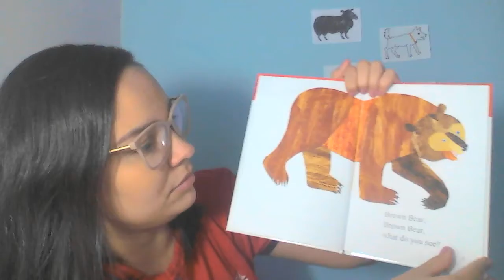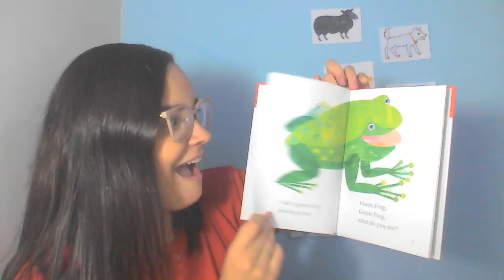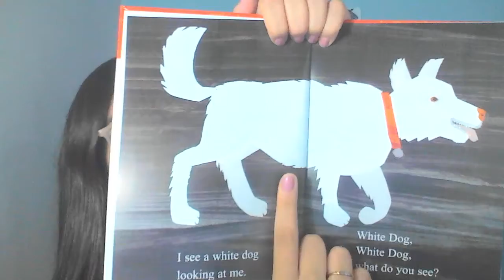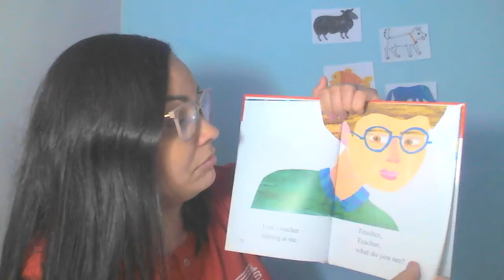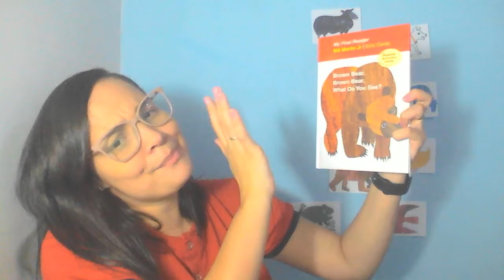Maternal I & Maternal II – Pré I & Pré II – Inglês – Miss Carol – Aula 24/03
Hello! Are you happy?
A vídeo aula de hoje foi sobre uma historia cheias de cores e animais chamada "Brown bear, Brown bear, What dou you see? Urso marrom, Urso marrom, O que você vê? Comissão os alunos devem se divertir e praticar o idioma com a brincadeira "Simon Says" Seu mestre mandou usando os animais: "Fish" peixe, "Horse" cavalo, " Cat" gato, "Duck" pato, "Bear" urso, "Bird" pássaro, "Frog" sapo, "Dog" cachorro e "Sheep" ovelha.
Estou ansiosa aguardando os vídeos.
Miss Carol